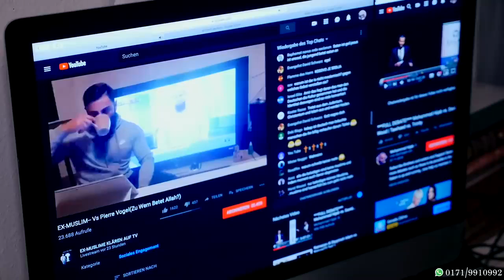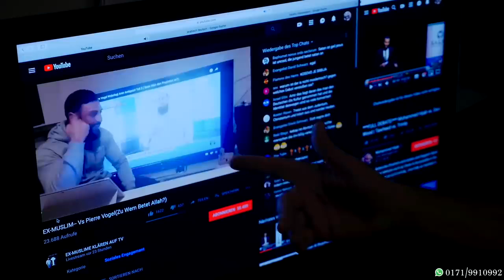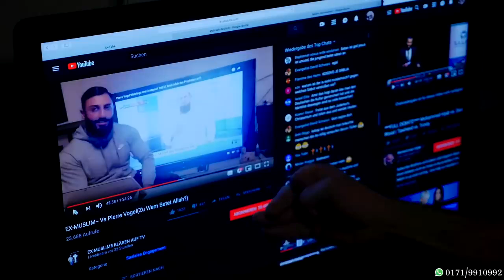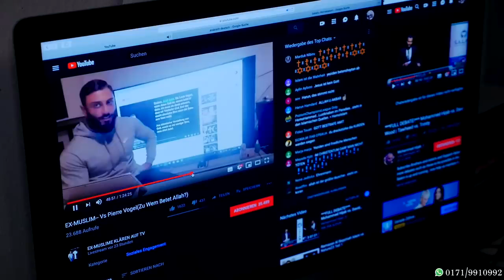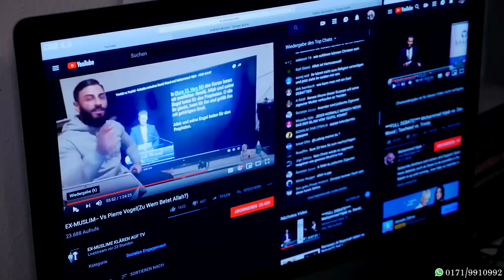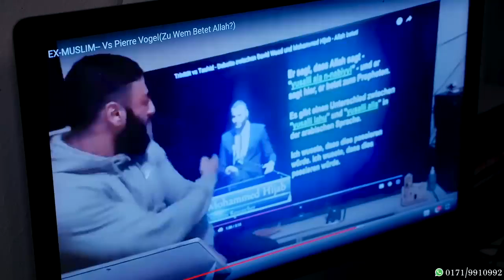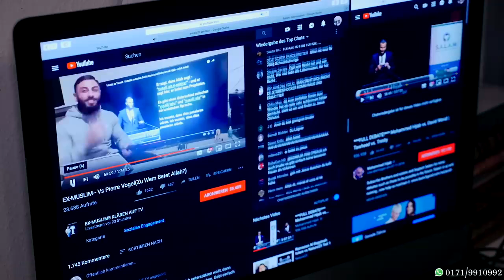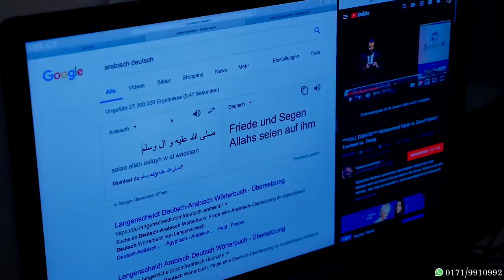EX-MUSLIM Amir - Mohammed Hijab vs. David Wood - Hat Mohammed Hijab einen Fehler gemacht?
llllllllllllllllllllllllllllllllllllllllllllllllllllllllllllllllllllllllllllllllllllllllllllllllllllllllllllllllllllllllllll
IHED-Islamischer Humanitärer Entwicklungsdienst